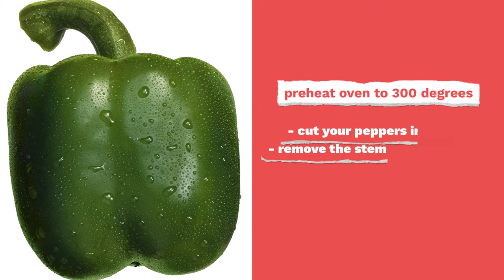Straight Up Bison Bison Hot Dogs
Straight Up Bison Hot Dogs Recipe

Preparation Time: 10 min
Cook Time: 25 minutes
Servings: 3

INGREDIENTS

3 Peppers (Green, Yellow, and Red)
2 Pico de gallo
1 Avocado (sliced)
1 Jalapeño peppers
COOKING WARE

Baking Sheet

COOKING INSTRUCTIONS

Preheat your grill/oven to 300 degrees. Cut your peppers in half, remove the stem and seeds and place them on a baking sheet and bake them for 15 – 20 minutes.

Make small cuts to your hot dogs if you want them a little crunchy. Place your hotdogs over direct heat for 1 minute per side. And keep rolling them around until you see some grill marks. The hotdogs are cooked, so you are just trying to make them a little crunchy. Remove your bison hot dogs from the grill and let them rest for 5 minutes before you serve them.

Carefully remove the peppers out of the oven. Place your hot dogs on top of your peppers, top them with pico de gallo, avocado, and jalapeño slices.